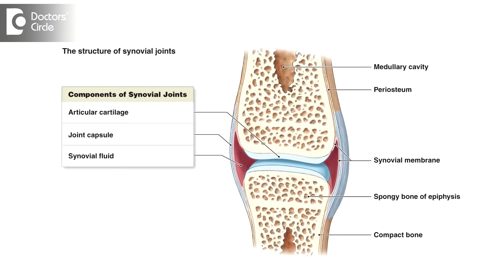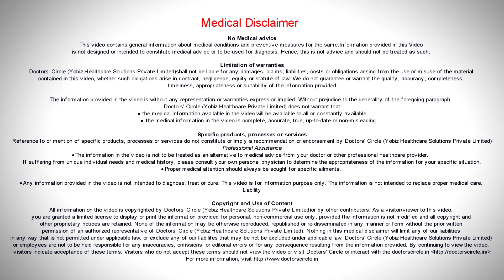What causes joint pain & stiffnes post Chikungunya with normal RA factor?-Dr. Surekha Tiwari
Chikungunya is a viral infection. The virus is carried mostly by mosquito bites, which bite in the day. People are very afraid that during the fever the joint pain will be there. But after that also these joint pains remain because these viruses basically affect the membrane which covers the joint and that is why the pain remains. If you get hurt you get out of an accident in a minute but it takes you sometime for the bones to heal. That is the reason in chikungunya the synovial membrane or the membrane which covers the joint swells up and it takes about good two to three months for it to settle down. RA factor and all the other factors which are diagnostic of chikungunya would settle as the virus goes away from the body. The joint will take a little while to heal. So there is nothing to worry about and there are lot of homeopathic medicines which helps in chikungunya arthralgia.